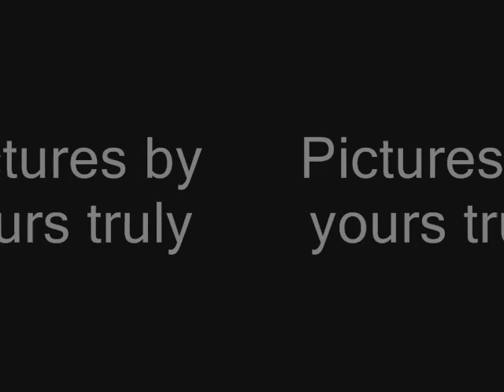Superhero slideshow! By Paul E. Schultz!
I do not pretend to own Opa Loca or the characters in this slideshow, save for my interpretations of certain public domain figures.  The purpose of this video is to entertain and show off some of my artwork.